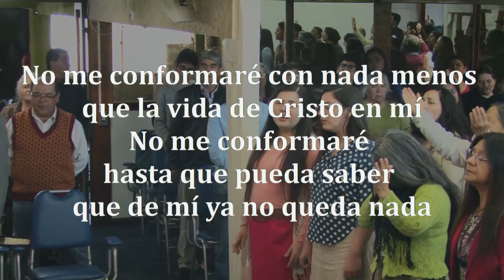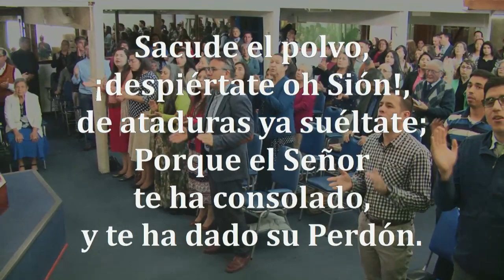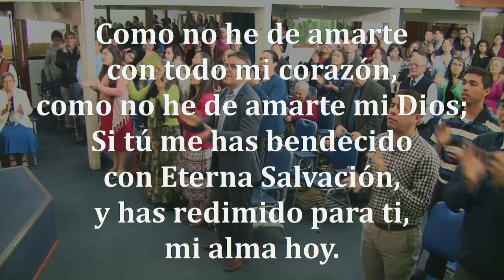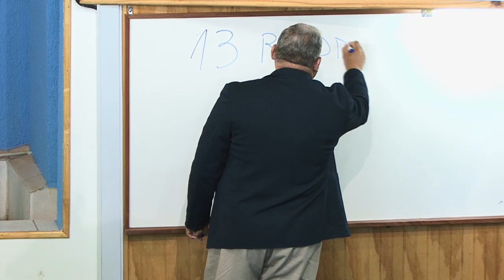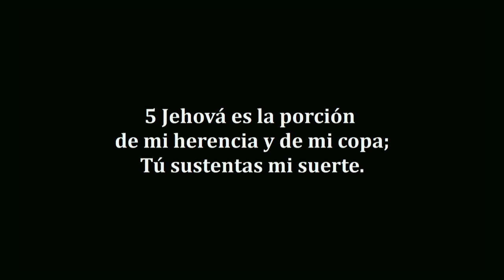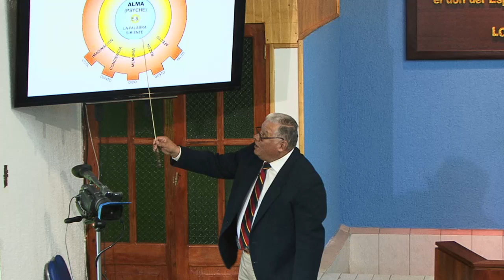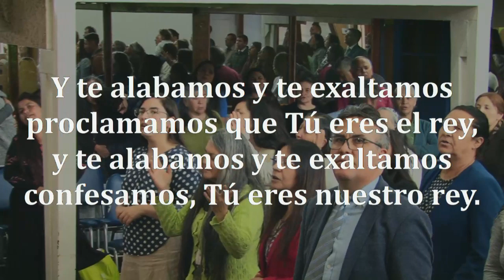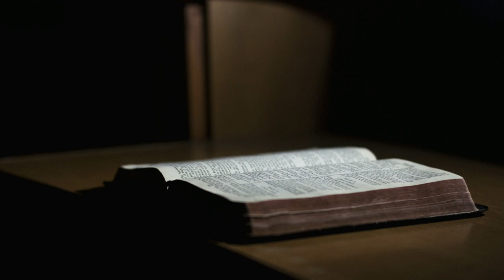Reunion Viernes 01/11/2019 - Tema: "ENCOMIENDA SAGRADA" - Pr. Jorge Flores A.